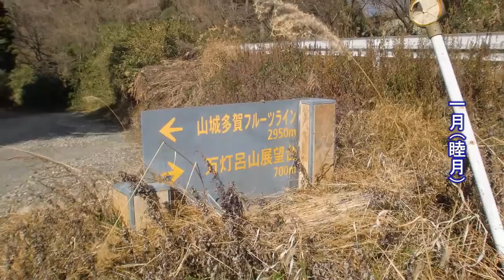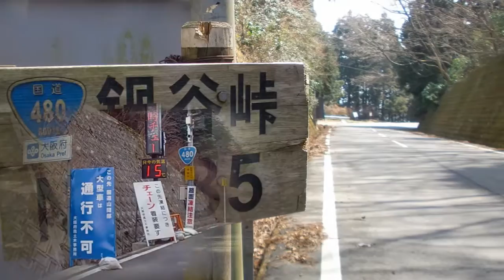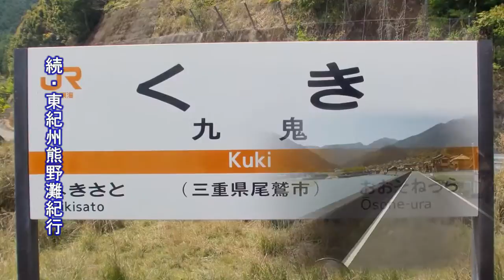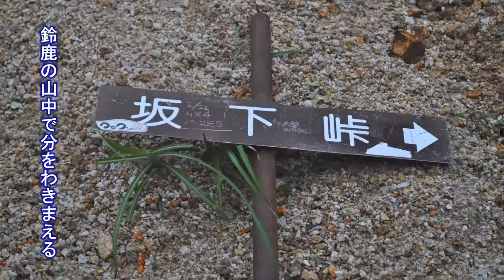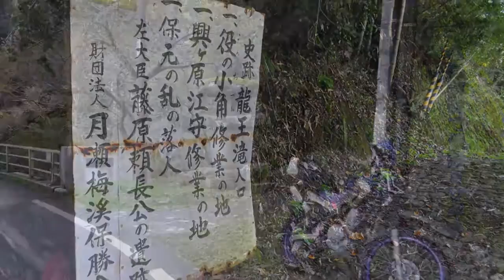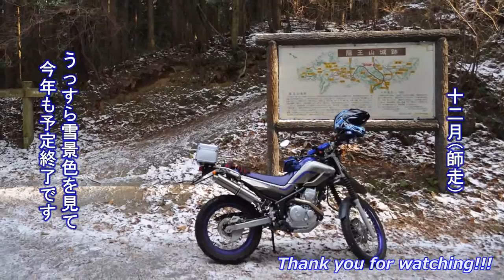GROWING OLDER～2013年を振り返る総集編～131230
また一つ年を重ねて成長したい私のバイクライフ
～look back on 2013!!　総集編で振り返ります～

♪Music
"You're Coming Back" (ft. Michael Webb)
by Loveshadow
"ccMixter2013"

バイク,ツーリング,セロー,2013,総集編,GROWING OLDER,YAMAHA,SEROW,Japan,touring,motorcycle